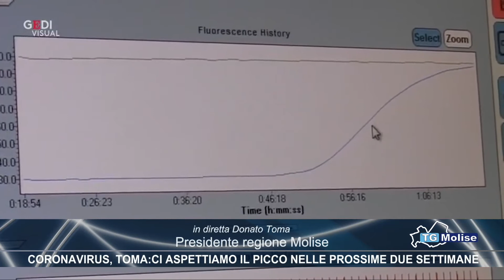Coronavirus, Toma: ci aspettiamo il picco nelle prossime due settimane